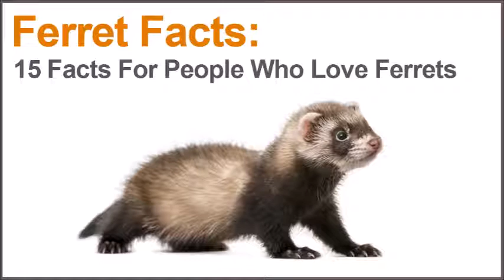15 Ferret Facts - For People Who Love Ferrets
Ferrets are cool little creatures that can make great pets. They are adventurous and have gained great popularity in recent years. Watch  this fun ferret facts video so you can learn a little bit more about the fun furry little animals.